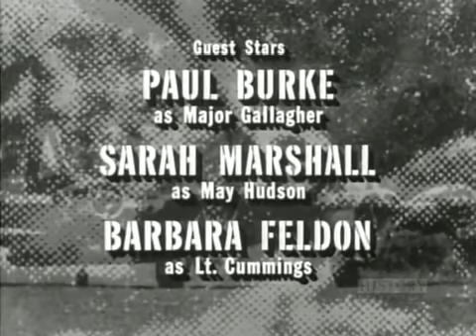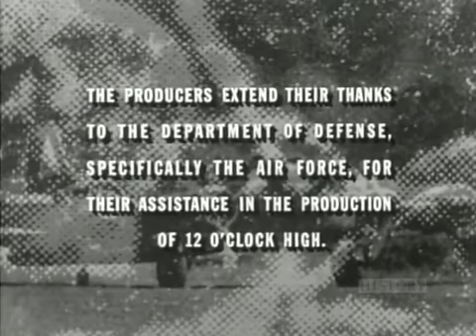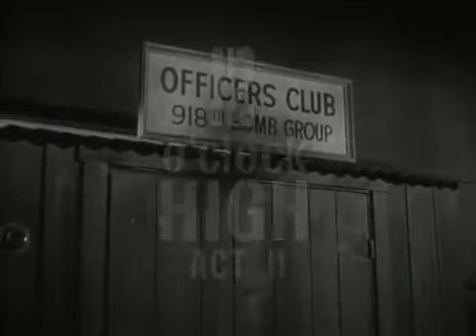Twelve O'Clock High : S1E24 End of the Line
Twelve O'Clock High is an American drama series set in World War II. This TV series originally broadcast on ABC-TV for two-and-one-half TV seasons from .